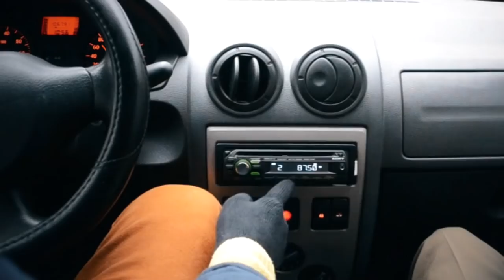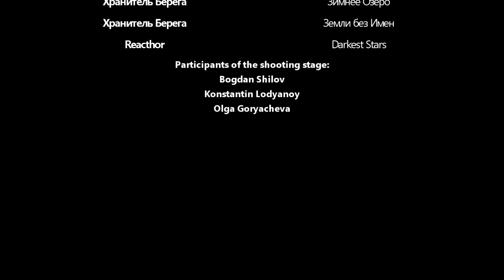The Frontier (Short Film, 2017)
Short film about the life of two young men after a disasterous catastrophy, that completely changed the
habitual rules of their existence. In attempt to move away from dangerous city streets, they
settled in abandoned farmhouse. By using an old radio station they try to contact with any
of the military formations, that are capable of influencing the existing situation.
Constantly patrolling the surroundings, they understand they're not safe, but it's already too late...